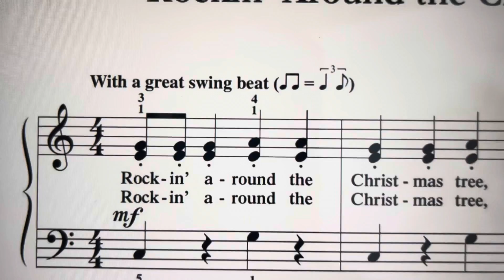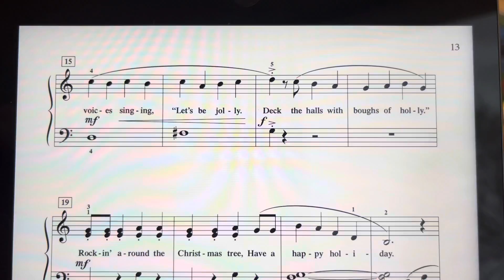Rockin' Around the Christmas Tree (ChordTime Level 2B) - Piano Adventures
ChordTime Piano, Level 2B, Christmas Book, p. 12-13